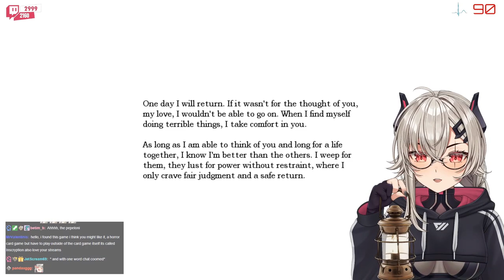【AMNESIA: THE DARK DESCENT】PART 1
▸ᴍʏ ꜱᴛʀᴇᴀᴍ